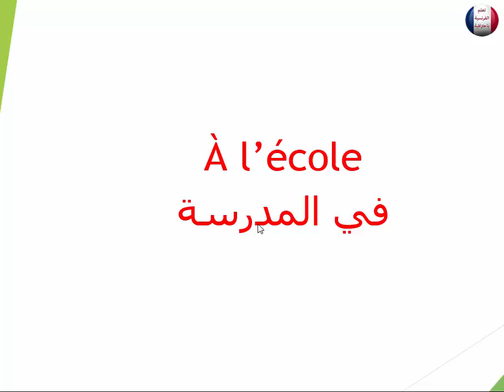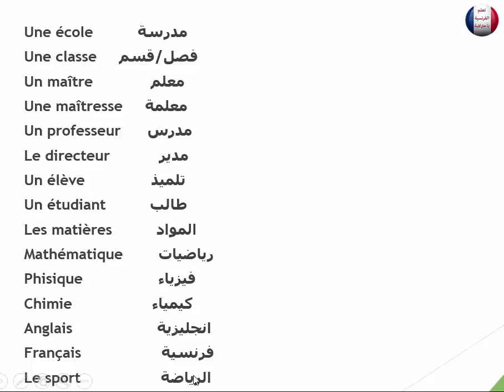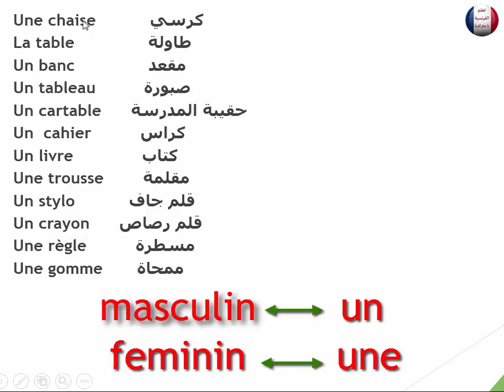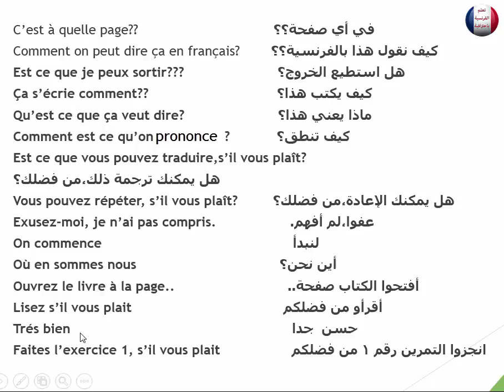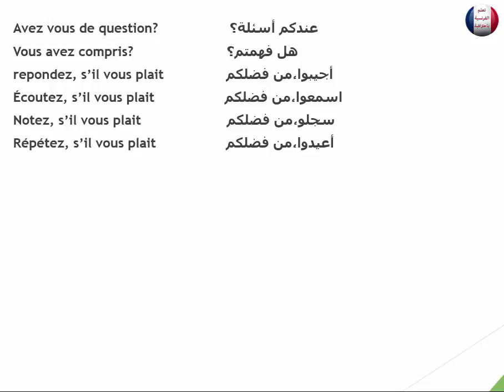10. à l'école في المدرسة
في الدرس ده هتلاقو  الاسماء والمفردات والجمل المستعملة والمتعلقة بالمدرسة
للمزيد من المعلومات والتمارين والامتحانات انضموا لمجموعتنا